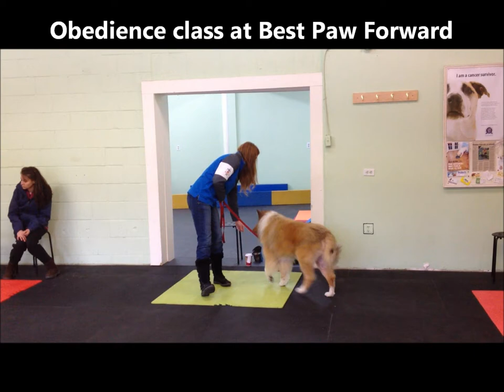Herbie the Love Bug!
My foster dog Herbert from the Okanagan Collie Rescue getting settled into a new farm-style life on Vancouver Island. He was unsure of Radar and other dogs when he arrived. He was also very uncomfortable being indoors as he spent most his life outside previously. Watching him learn to play and be off leash has been fantastic!